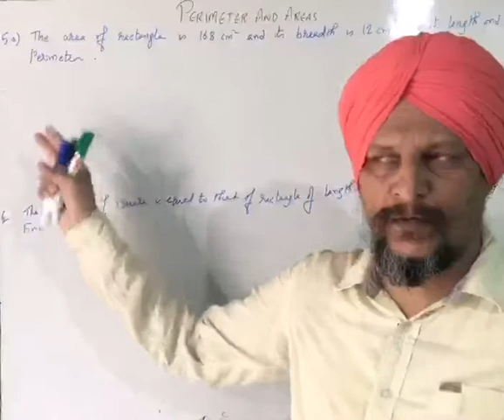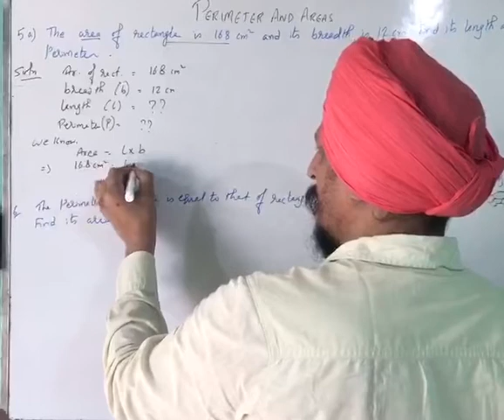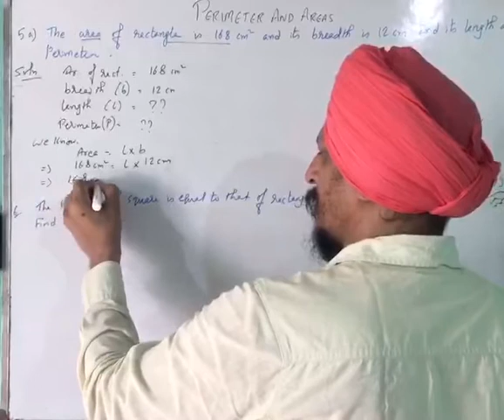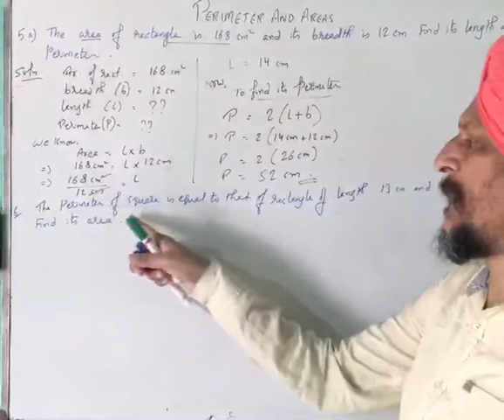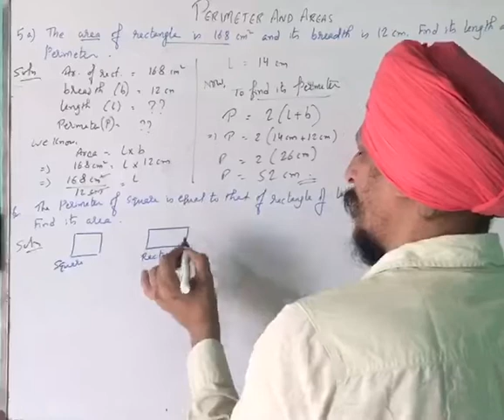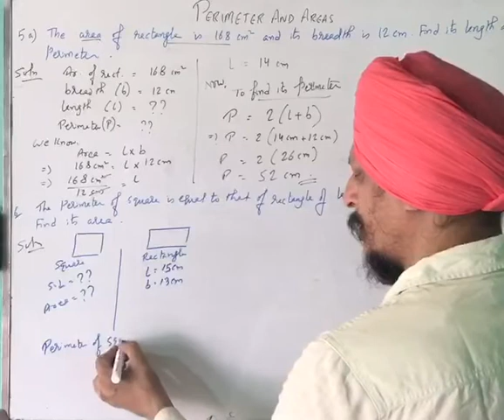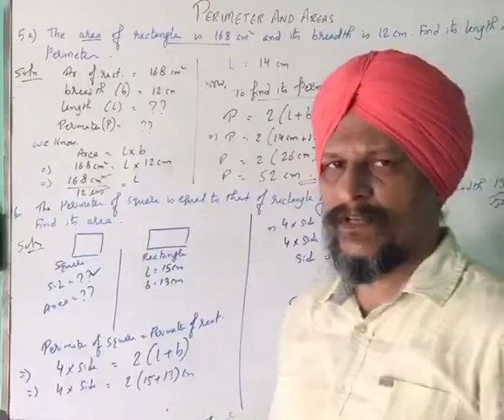Perimeter and area, Area Part 2